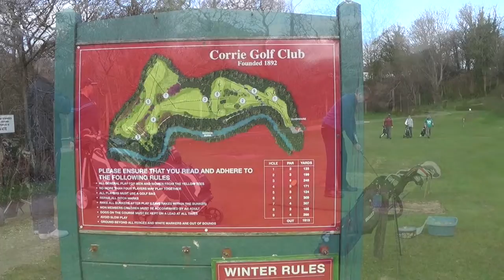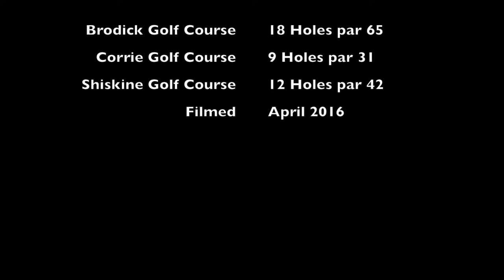Arran Golf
Golfing Trip to Arran in April 2016